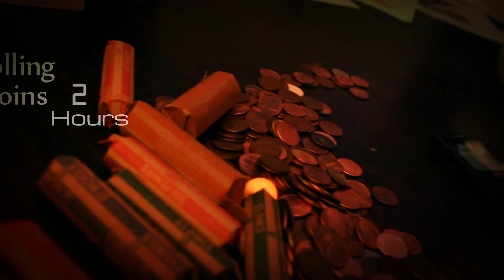Grant County PowerNet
Why talk to a machine when you can get help from real people?